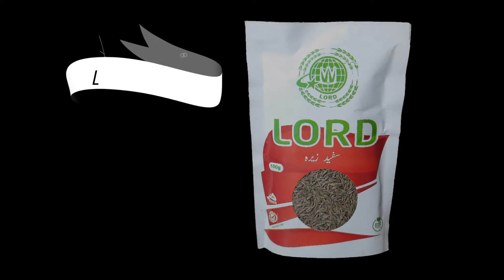Introducing LORD FOODS in New and Improved Packing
to Buy .